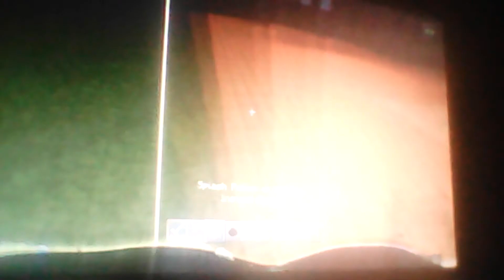Minecraft pool party part 2,